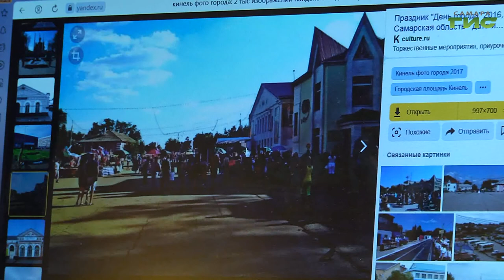В регионе продолжается вакцинация от COVID-19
По словам медиков, самая надежная защита от коронавируса - вакцинация. Особенно когда речь идет о представителях старшего поколения. Жительница Кинеля Галина Сафонова  в мае прошла вакцинацию, недавно ревакцинировалась. Говорит, именно это позволяет ей вести активный образ жизни и сохранять оптимизм. Подробности в нашем сюжете.